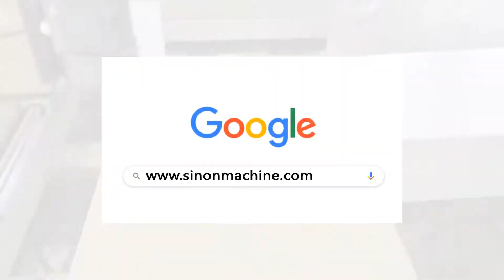Automatic double head aluminum and pvc profiles end milling machine for doors and windows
This is automatic double head aluminum and PVC profiles end milling machine for doors and windows, it can milling both ends one time.